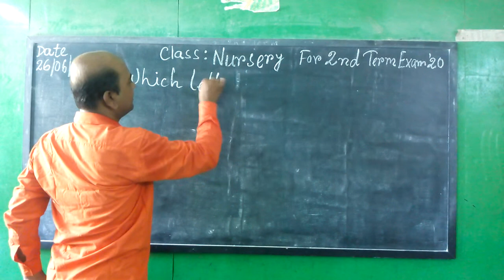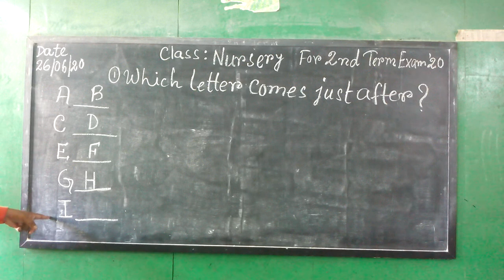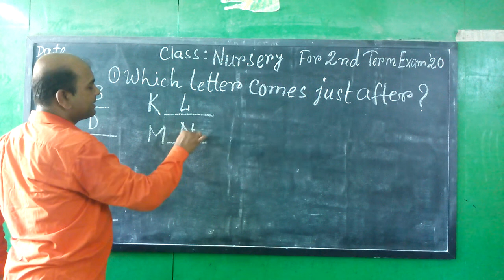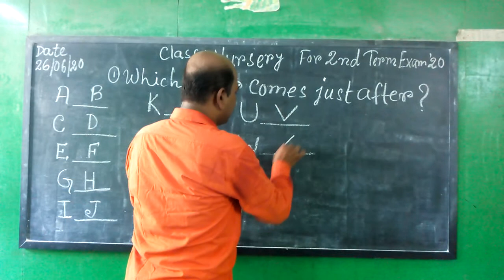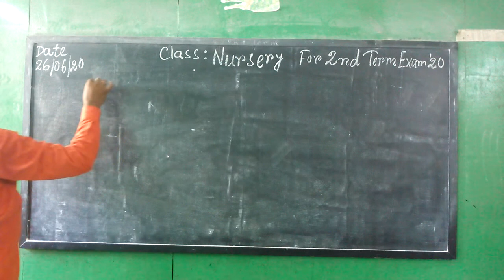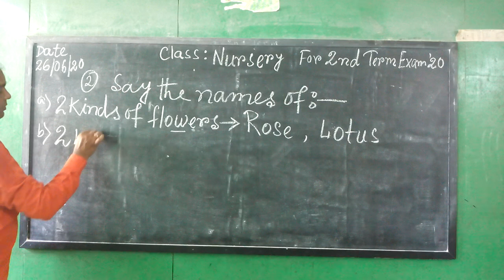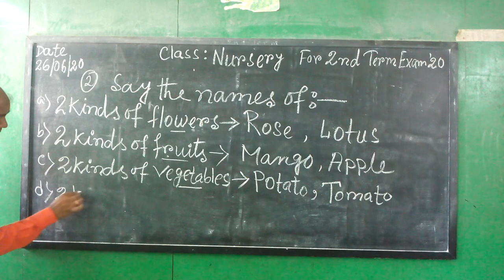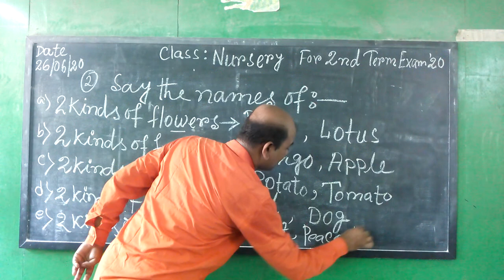NURSERY - ( SUB - ENGLISH )